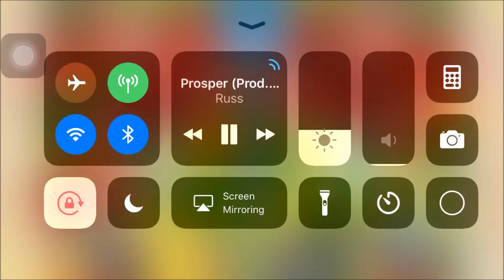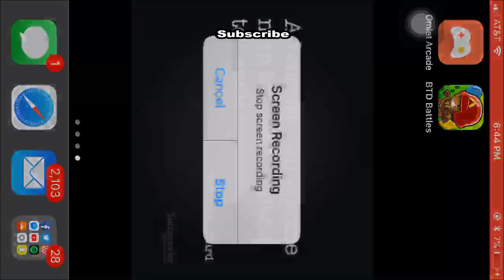BTD Battles | ICE SHARDS OP + LATE GAME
DOUBLE UPLOAD INCOMING, ANOTHER LIVE COMM TOO (;
- 250 likes???